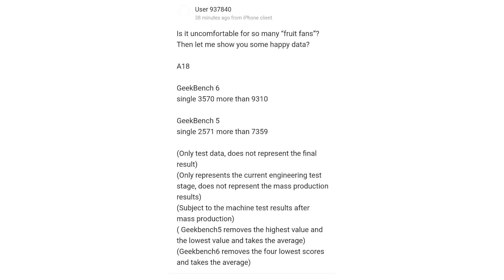Apple’s A18 Pro Obtains Respectable Double Digit Multi Core Gains Over The A17 Pro; New SoC Is Unmat